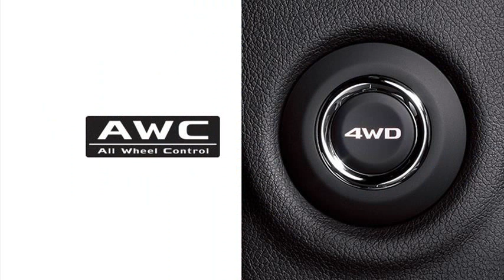mitschubischi outlander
used mitsubishi outlander
mitsubishi outlander sport review
mitsubishi outlander sport